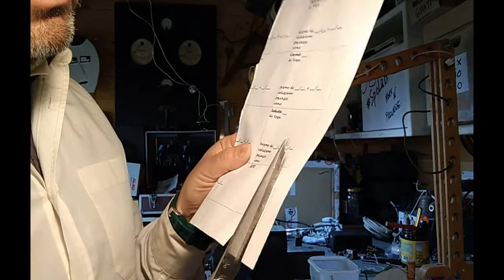SPL0173 - Relais Pony per ricevitore a coesore 3° puntata